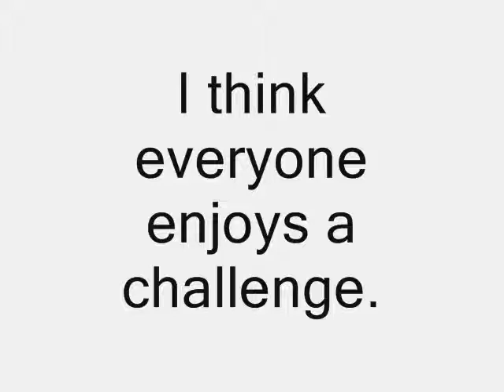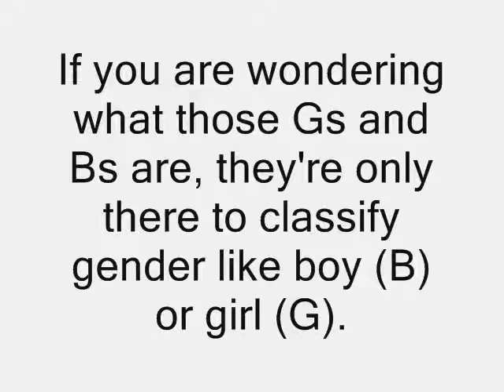Color Code Contest from The Adventures of Dalejhunter (CANCELLED)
Yeah, I think everyone will enjoy this little challenge. When the results come in, I'll announce the winner on Sunday, March 15, 2009. Why the fifteenth? I have a schedule to follow and I cannot afford to waste anymore time on these short videos (unless I get bored).

List of characters to mimic:
Mistra
Shean
Volcrane
Ragios
Naya
Musu
Nishmi
Iris
Mosha
Phazon (Inverted to Nishmi)

Extra:
Tschron
Tsforce

Put your videos as a video response.
And I'll see ya Sunday.